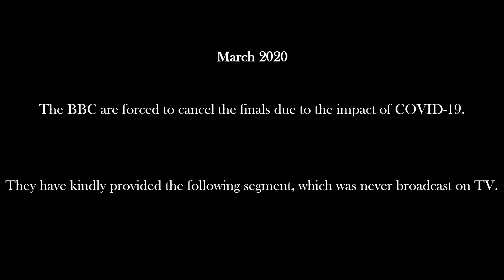Sedbergh School Chapel Choir BBC Footage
Unseen BBC footage of the Sedbergh School Chapel Choir preparing for the finals of the BBC Young Choir of the Year 2020.
The BBC had to cancel the competition as the COVID-19 pandemic struck.
Sedbergh School has a rich tradition of singing, stretching back to it being founded as a Chantry school in 1525. The Chapel Choir are an auditioned group of pupils which sings in school chapel services each Sunday as well as fulfilling a variety of concert engagements. Every two years, they embark on international tours - most recently to the USA in 2019, and have plans to visit Italy in 2021.

Sedbergh School Head of Choral Music and Musical Director of the Chapel Choir: John Seymour

Enquiries to Director of Music, Sedbergh School: Chris Allinson